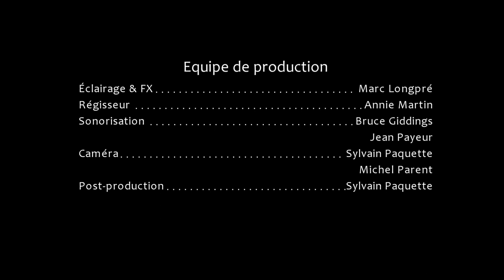"TRAMP OF THE CENTURY" FULL SHOW,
"TRAMP OF THE CENTURY" Hommage a "SUPERTRAMP" Présenté au Festival Rock'n'Blues de La Patrie sous les étoiles, Août 2022